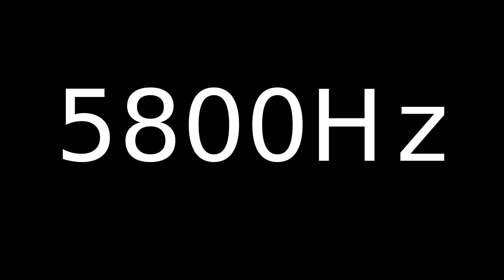Speaker Sound Test 5800Hz